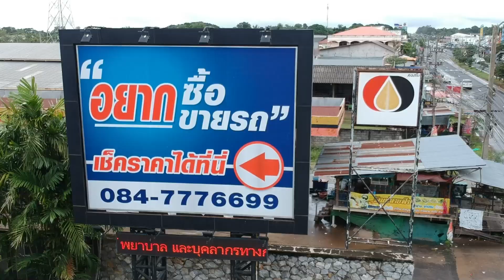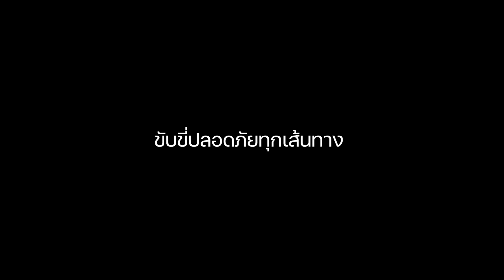ส่งมอบรถ EP.73 | TOYOTA FORTUNER 2.8 LEGENDER Z4 A/T 2021 | มงคลคาร์เซ็นเตอร์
ส่งมอบรถ EP.73 | ส่งรถทั่วไทย กับ ส.ศักดา ที่ มงคลคาร์เซ็นเตอร์